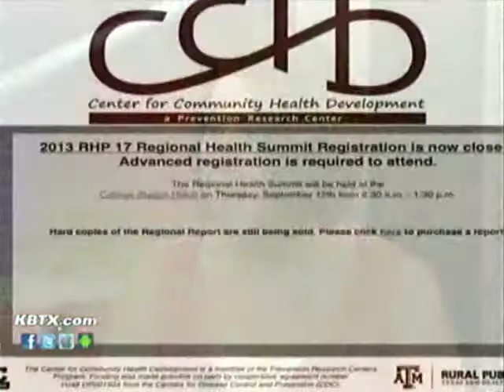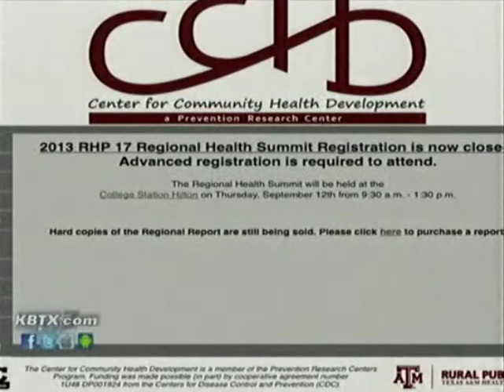KBTX Interview - Dr. Monica Wendel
2013 Regional Health Summit